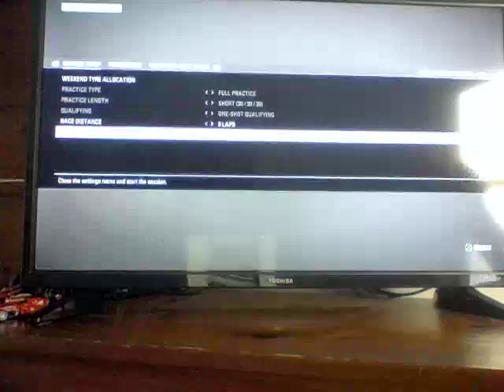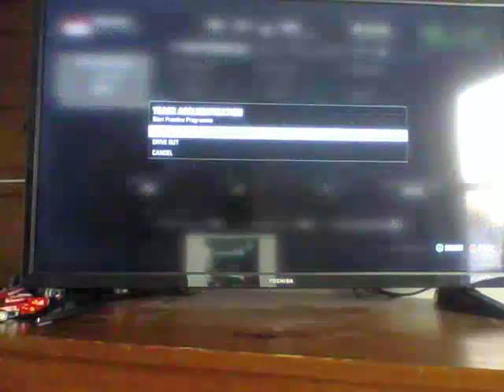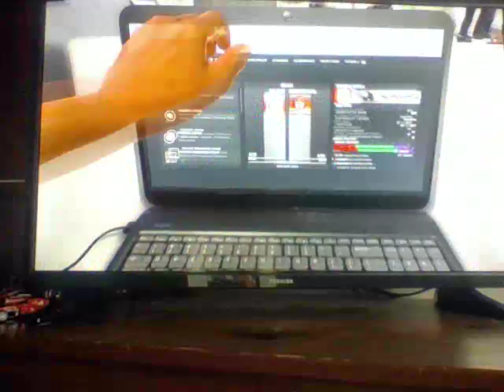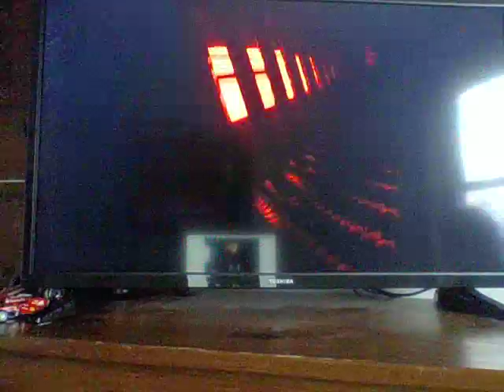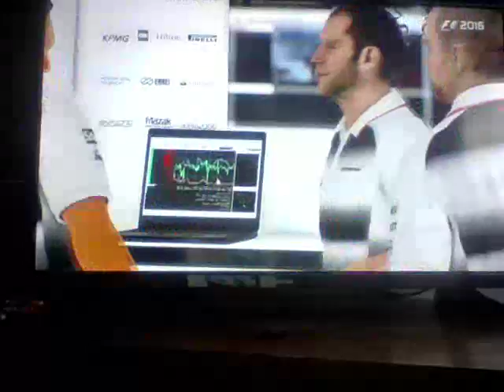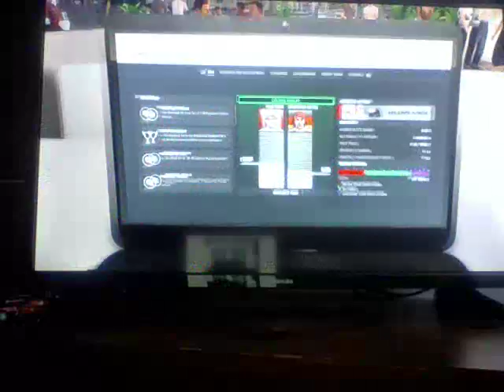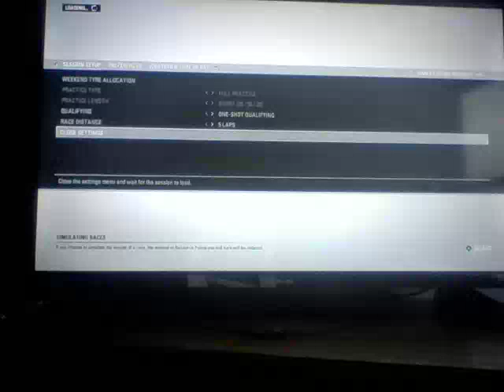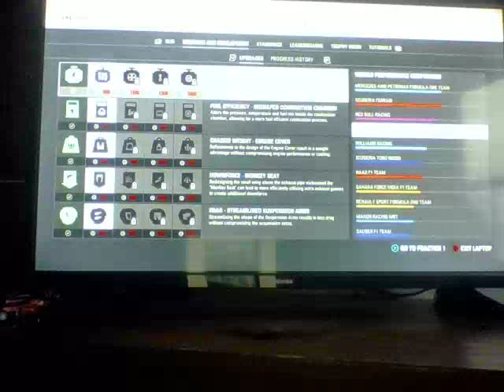F1 2016 Career Part 6 Monaco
My least favourite track on the schedule